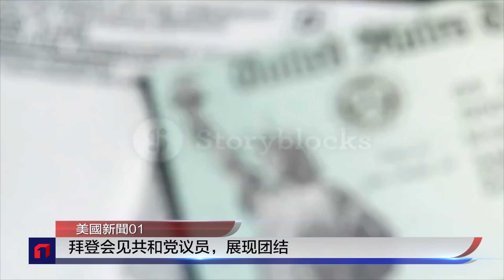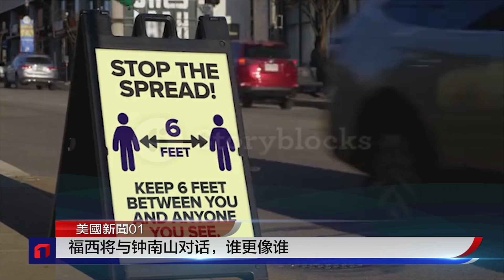缅甸政变推翻选举，拜登感同身受誓言采取行动；林毅夫神预期：2049中国总体经济规模将达达美国2倍；驸马爷库什纳被提名诺贝尔和平奖；福西将与钟南山对话，谁更像谁| 美国新闻（20210202）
[说明]

缅甸政变推翻选举，拜登感同身受誓言采取行动
林毅夫神预期：2049中国总体经济规模将达美国2倍
拜登会见共和党议员，展现团结
驸马爷库什纳被提名诺贝尔和平奖
随时走火：中美军机同时进入台湾西南空域
福西将与钟南山对话，谁更像谁
弹劾审判，川普找到新律师
彭斯开建筹款委员会，目标2024年竞选总统？
全美1月份新冠死亡10万，达疫情来最高峰
5年来最大暴风雪袭纽约，积雪将达半米

美国新闻01是专业人士创办的独立媒体，报导、分析美国各类新闻事件。美国新闻涵盖纽约、加州、华盛顿、波士顿和芝加哥等美国各地信息。欢迎大家订阅。